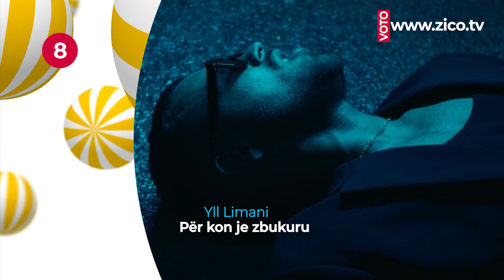Dafina Zeqiri & Mozzik - Drama pahiri - TOP 20 - 11 Nentor - ZICO TV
1 Dafina Zeqiri & Mozzik - Drama pahiri
2 Kida & Mc Kresha & Lyrical Son - Fluturu
3 Butrint Imeri - Moj dashni
4 Nrg Band & Nora Istrefi - A ke gjet tjetër
5 Ardian Bujupi - Ku jena
6 Fifi ft. Ermal Fejzullahu - Trëndafil blu
7 Tayna - Shqipet 2
8 Yll Limani - Për kon je zbukuru
9 Elvana Gjata - Pak
10 Melinda ft. Rina - Tornado
11 Geasy & Dafina Zeqiri - Flaka
12 Dj. Pm & Dj. Dagz ft. Majk & Lumi B & Zaza - Sevdali
13 Dafina Zeqiri ft Bruno & Klajdi Haruni - Xhane xhane
14 Tuna - Qa bone
15 Capital T - Malli m'ka marrë
16 Dhurata Dora - Pa mu
17 Young Zerka - Çika, çika
18 Bardhi & Melinda - Ferrari
19 Ronela & Fifi - Hajde shpirti
20 Kida - Uru

IN
Ledri Vula - Paranormal
Mozzik - Zani